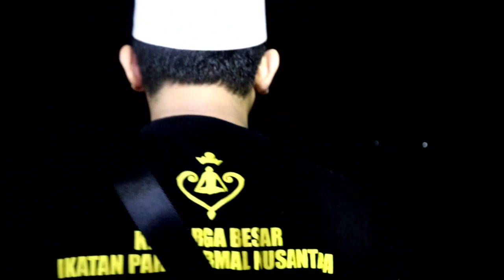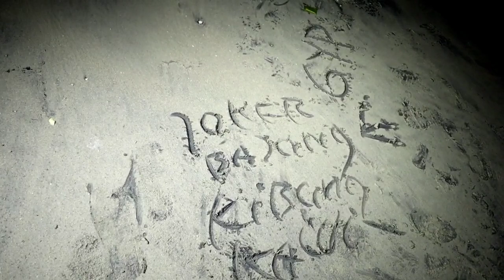AKHIRNYA DUKUN LINTANG BERTOBAT OLEH KI BUNGSU KAWANGI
SOLAT
MUNDUR